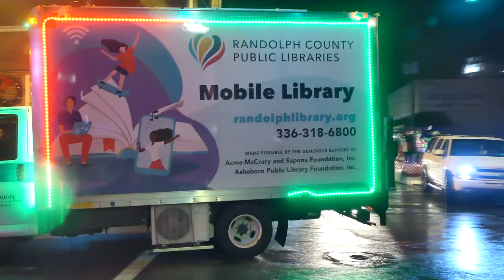fz1000ii Night Time ISO 2000, In The Rain Test Part 4 of 4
fz1000ii ISO 2000 Low Light Night Time Parade in The Rain